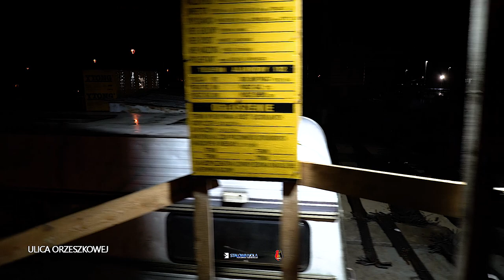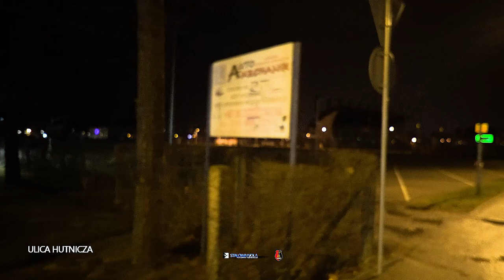Objazd miasta 03/04.01.2022 Stalowa Wola 4swiss ex6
Jazda bez ... powietrza 😉 czyli nocny objazd miasteczka. Wczoraj wyjechałem, a dzisiaj wróciłem. Pojechałem zobaczyć co to za nową drogę budują przy odnodze ronda obok Halmaru, a potem pod PSP nr 2 i LO im. KEN. Dalej przez park (przy PSP nr 2) przebiłem się na przyszłe osiedle Leśna, gdzie złapałem "gumę". Powrót na kapciu, ale ciepła noc więc i tak było spoko. Zaliczone ulice: Okulickiego, Popiełuszki, Ofiar Katynia, PCK, Orzeszkowej, Kwiatkowskiego, Hutnicza, Ofiar Katynia, Mickiewicza, Staszica